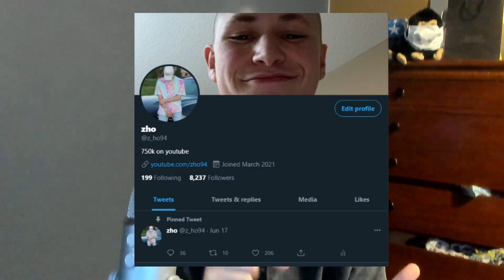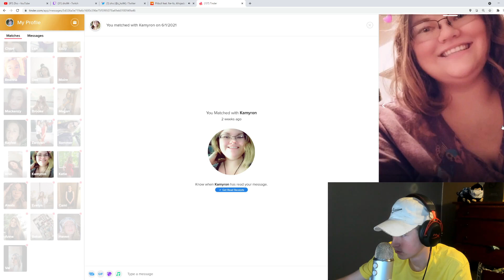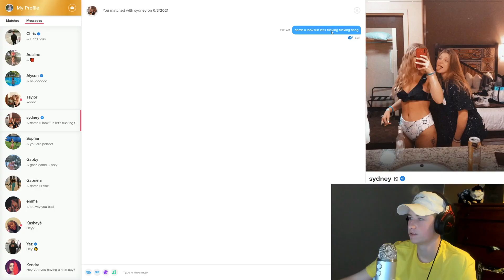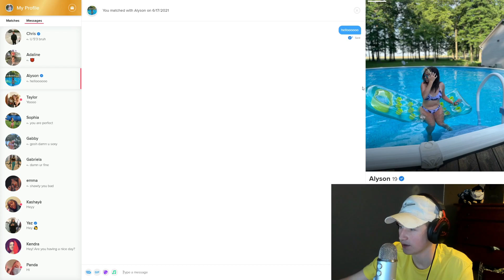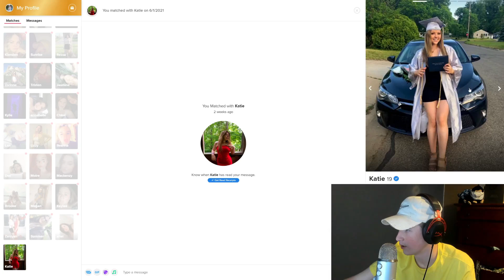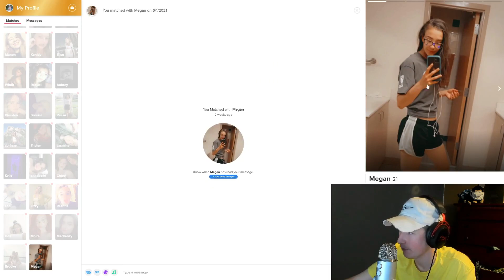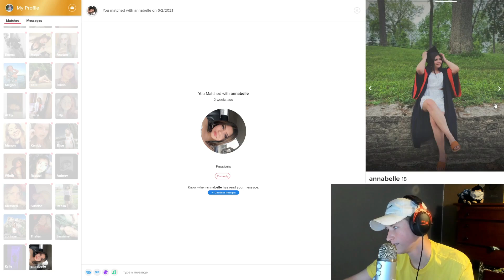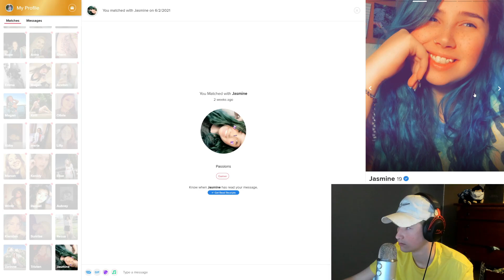SHE SO FINE 😫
Tinder girls got me acting up